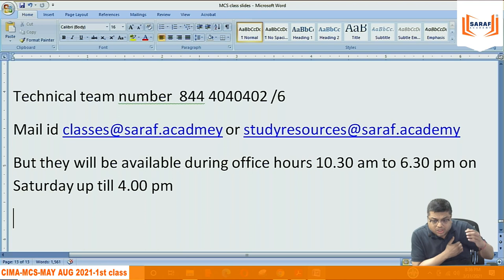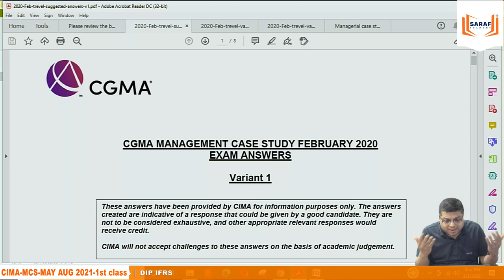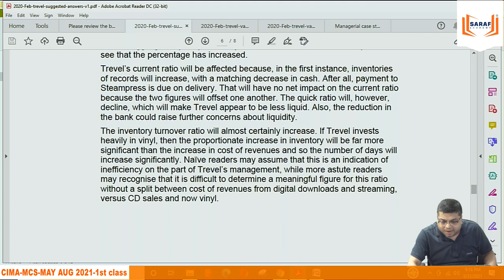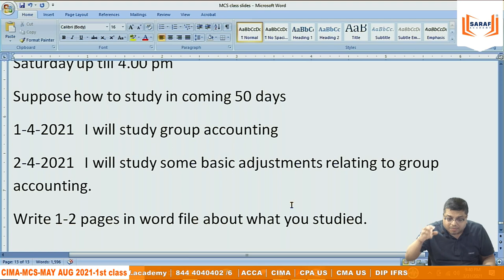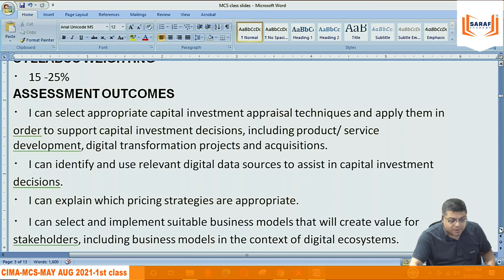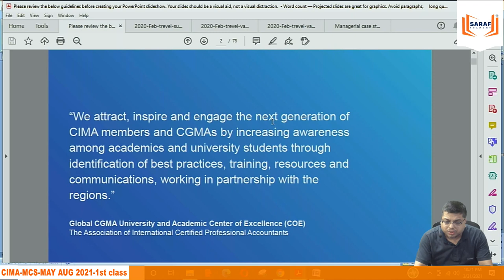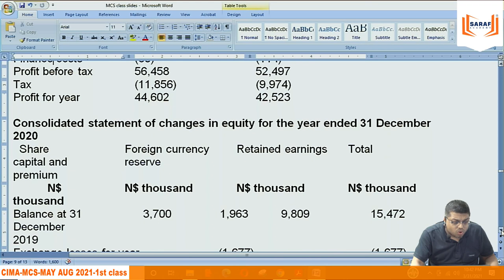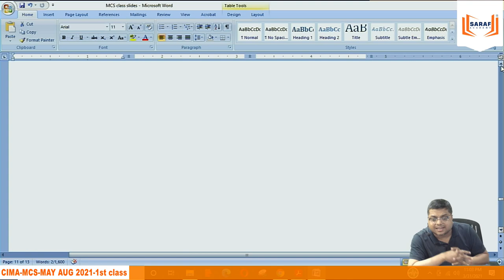CIMA MCS | MAY - AUG 2021 - 1st class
This video is about CIMA MCS May-August-2021
Syllabus
core areas
paper pattern
How we will study in Live classes - system of practice -Mock papers